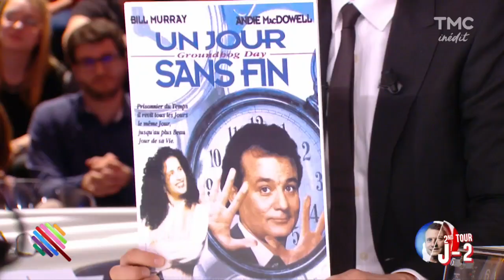C'est le jour de la marmotte pour Florian Philippot | Quotidien avec Yann Barthès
Vous connaissez ce film, "un jour sans fin", ce classique d'Harold Ramis avec Bill Muray, et bien pour Florian Philippot c'est un peu la même chose, tous les jours pendant l'entre-deux-tours il a trusté toutes les matinales pour dire toujours les mêmes choses... éreintant et un peu lassant